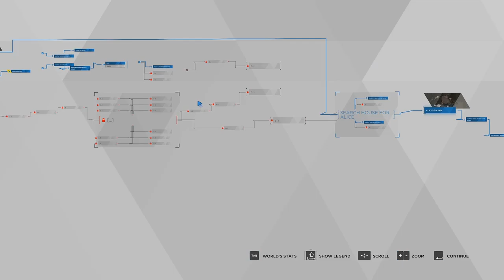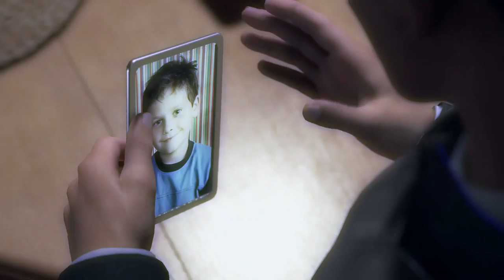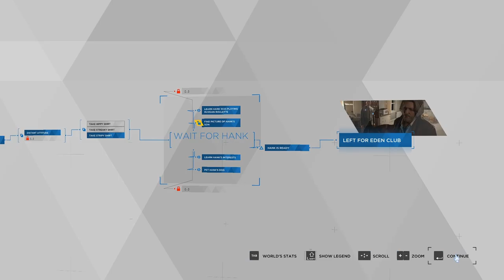Is This Freedom? - Let's Play Detroit: Become Human Episode 6 on the PC | Rescultir